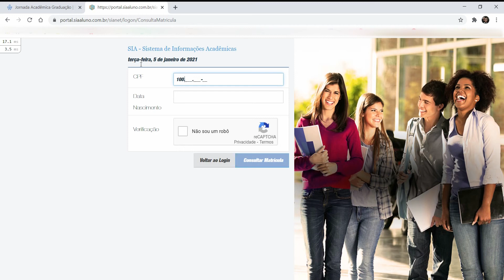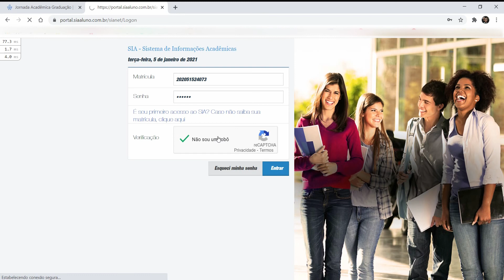Como acessar o SIA?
Tá perdido e não sabe como acessar o Sistema de Informações Acadêmicas - SIA? Preparamos um tutorial incrível explicando tudinho para você.